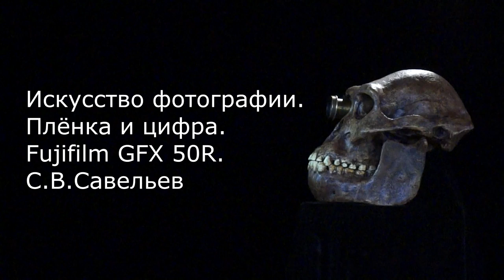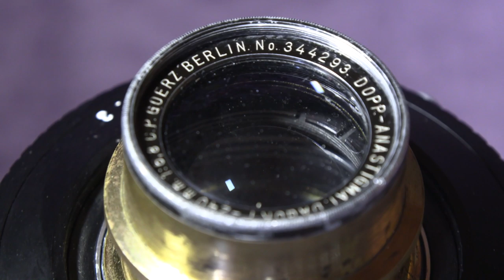С.В. Савельев. Плёнка и цифра. Fujifilm GFX 50R.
Искусство фотографии. Плёнка и цифра. Fujifilm GFX 50R.